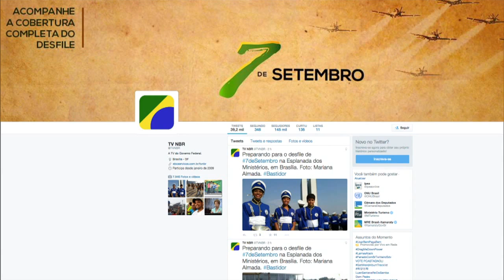Brasileiros acompanham cobertura de 7 de setembro pelas redes sociais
Só no whatsapp da TV NBR foram contabilizadas 1.132 mensagens, com depoimentos, fotos e vídeos. No Twitter,  cerca de 100 mil internautas acompanharam a cobertura do desfile, com mais de 1.500 interações. No facebook, mais de 20 mil pessoas acompanharam a cobertura na página da TV NBR, que registrou quase 7 mil interações.